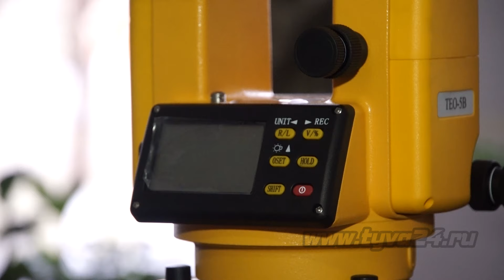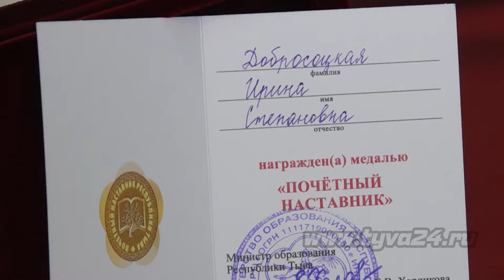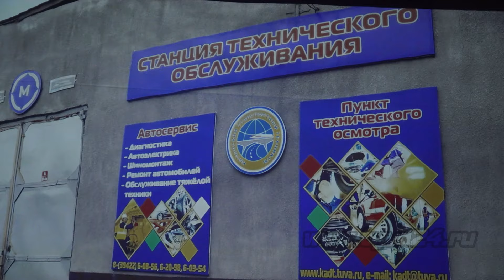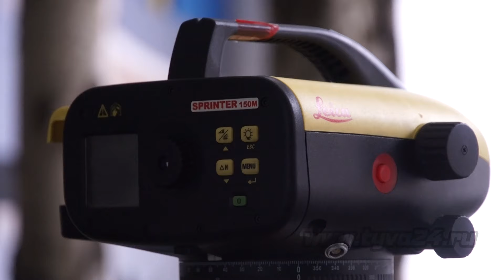60 лет исполнилось Кызылскому транспортному техникуму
Сегодня поздравления в свой адрес принимает Кызылский транспортный техникум. В честь 60-летнего юбилея здесь провели различные мастер-классы. Были представлены самосвалы, грейдеры и учебные машины. Юбиляров пришли поздравить выпускники, ветераны отрасли и региональные власти. На торжественном мероприятии побывала Инна Клоян.